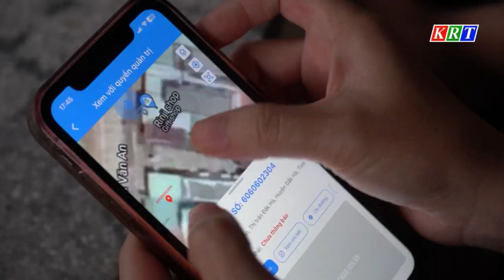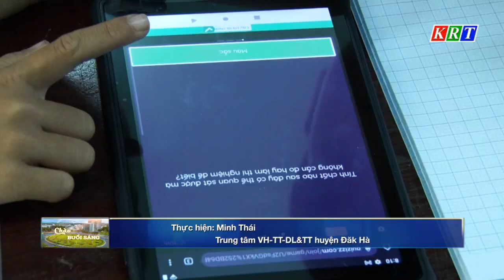Huyện Đăk Hà nâng cao năng lực quản lý nhà nước về chuyển đổi số